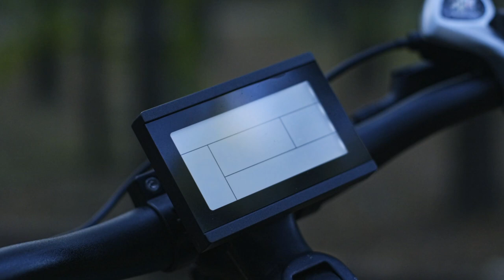Happy Halloween! Wishing You a Frightfully Fun Holiday! | Kuattro Step-through | Cyrusher Bikes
The only way to save yourself is to order the brand-new Cyrusher Kuattro. You've been warned!!
The new Cyrusher Kuattro is not your average step-through electric bike. Although a step-through is designed for people with mobility limitations to get easy access to the bike, its size and strength make it ideal for taller, heavier riders. Its huge fat tires and the powerful motor will have you riding on any terrain, and its bright new colors and original paint will make you the envy of other riders.